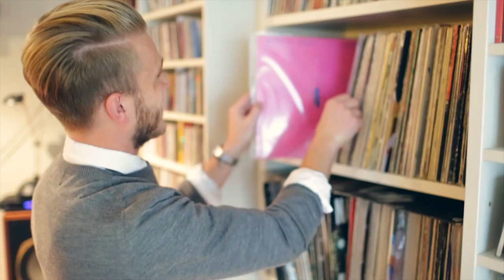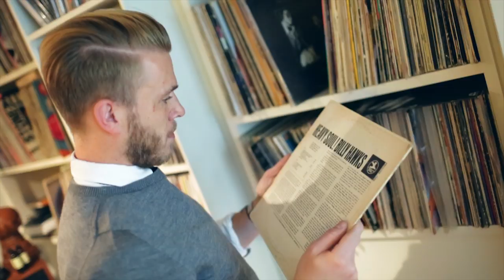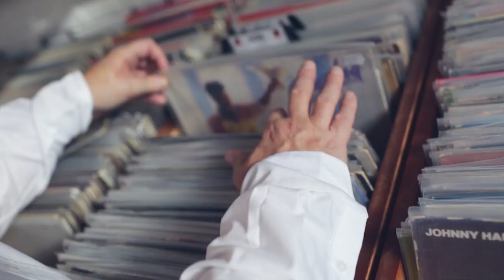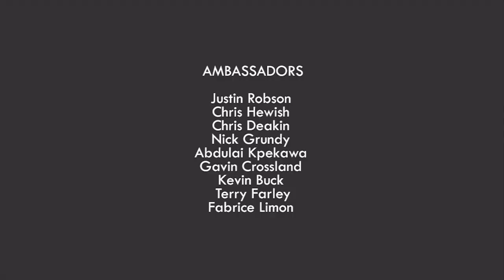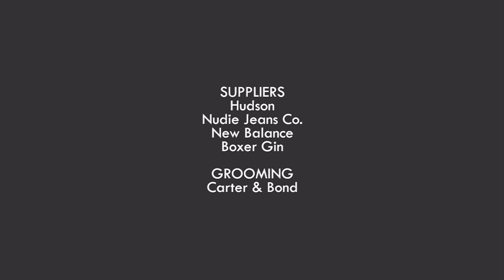The Dapper Stag Collection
Let us introduce you to Dapper Stag; an essential menswear range to
mark our 40th anniversary.
This concept was created with the purpose of accentuating the iconic
Woodhouse ‘gent’. We wanted to produce something that represented
everything it meant to be an ambassador of Woodhouse. So Dapper
Stag was born.